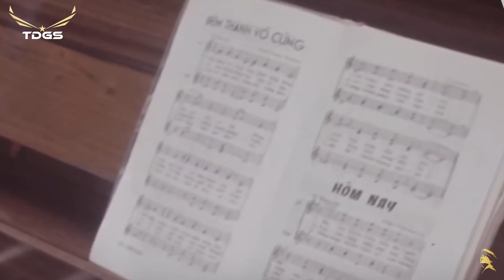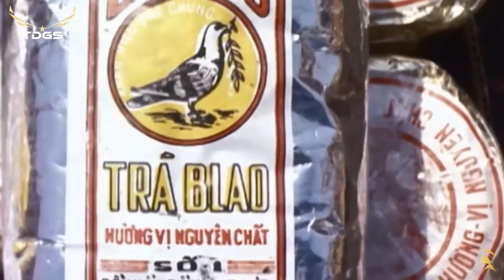GIÃ TỪ THÀNH PHỐ | Anh Việt Thanh | Hương Lan - Nhạc Xưa Nghe Mãi Vẫn Hay | Top 20 Tuyển Chọn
00:00:00 | 1. Giã Từ Thành Phố
Sáng tác: Anh Việt Thanh

00:04:36 | 2. Giữa Trời Thương Nhớ
Sáng tác: Mai Văn Hiển

00:07:58 | 3. Người Em Xóm Đạo

00:14:41 | 4. Đẹp Lòng Người Yêu
Sáng tác: Ngọc Sơn, Tuấn Hải

00:18:22 | 5. Kỷ Niệm Yêu
Sáng tác: Anh Bằng, Mặc Vũ

00:21:49 | 6. Nửa Đêm
Sáng tác: Hoàng Minh

00:25:14 | 7. Tâm Sự Chúng Mình
Sáng tác: Hồng Vân, Nguyên Hà
Trình bày: Chế Linh, Thanh Tuyền

00:28:17 | 8. Hai Tâm Hồn Một Con Số
Sáng tác: Ngọc Sơn
Trình bày: Hùng Cường

00:31:14 | 9. Chuyện Chúng Mình

00:34:17 | 10. Những Con Đường Tình Sử
Sáng tác: N/A

00:38:15 | 11. Người Lính Em Yêu
Sáng tác: Y Vân
Trình bày: Hùng Cường, Mai Lệ Huyền

00:41:29 | 12. Chuyến Xe Lam Chiều
Sáng tác: Vinh Sử
Trình bày: Giao Linh

00:45:40 | 13. Nghèo
Sáng tác: Trần Quý

00:48:35 | 14. Đêm Ru Điệu Nhớ
Sáng tác: Hoàng Trang, Triết Giang

00:52:11 | 15. Hương Xưa
Sáng tác: Cung Tiến
Trình bày: Dạ Hương

00:56:40 | 16. Cho Xin Sống Lại
Sáng tác: Hoài Linh, Hà Vị Dương
Trình bày: Giáng Thu

01:00:22 | 17. Lính Mà Em
Sáng tác: Anh Thy
Trình bày: Mai Lệ Huyền

01:03:48 | 18. Người Em Gái Miền Cát Trắng
Sáng tác: Minh Kỳ
Trình bày: Trung Chỉnh, Hoàng Oanh

01:07:00 | 19. Bảy Ngày Đợi Mong
Sáng tác: Trần Thiện Thanh
Trình bày: Uyên Phương

01:10:53 | 20. Từ Giã Kinh Kỳ
Trình bày: Phương Hồng Hạnh

01:14:26 | 21. Bạc Màu Áo Trận
Sáng tác: Vinh Sử, Nguyên Thảo
Trình bày: Chế Linh